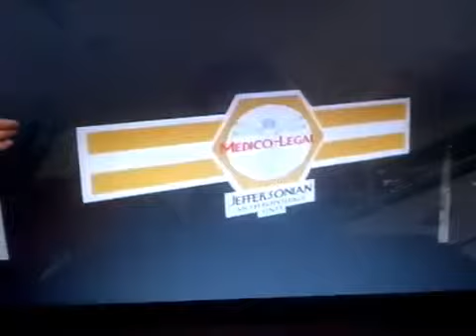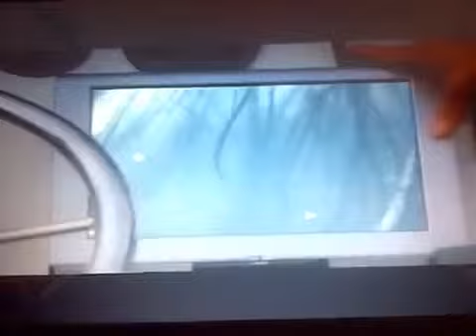September 13, 2013 00:59